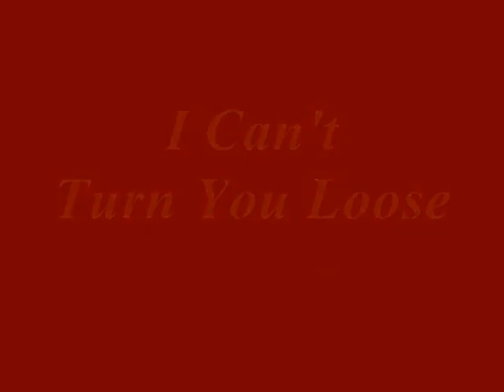Can't Turn You Loose